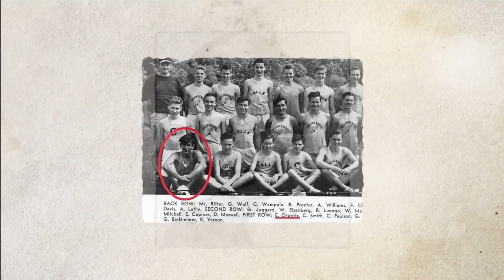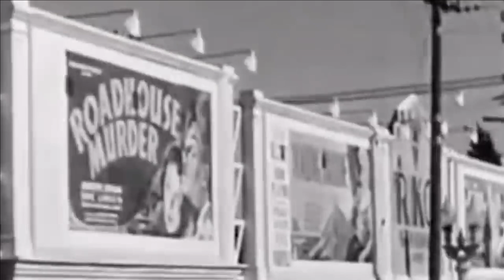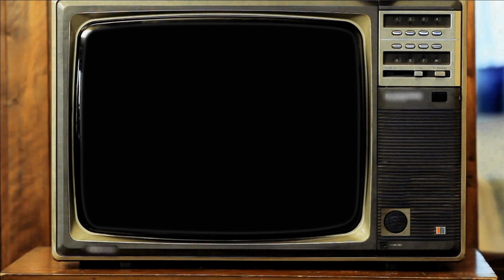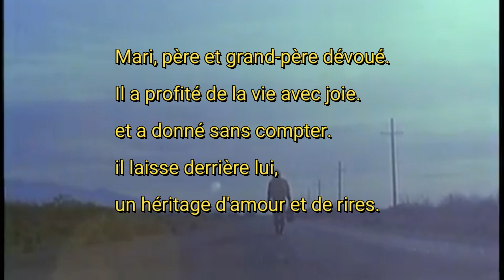La Vie Et Triste Fin De Michael Landon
L'acteur emblématique Michael Landon était une star populaire pour ses rôles dans Bonanza, La Petite Maison dans la Prairie et les routes du paradis. Mais il a traversé de nombreux obstacles dans sa vie et la plupart des gens ne le  savent pas . Voici la vie et la triste de Michael Landon.